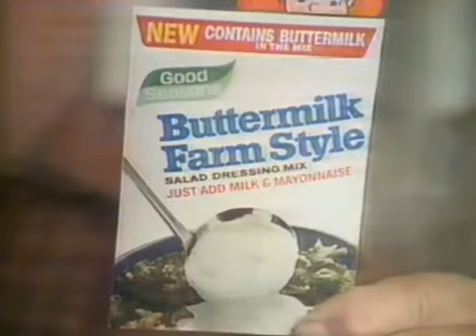1978 Good Seasons Salad Dressing Commercial with Burl Ives